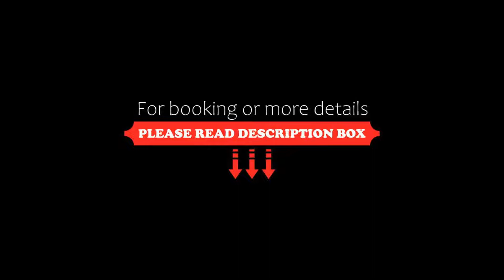NH Imperial Playa, Las Palmas de Gran Canaria, Spain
About Property:
You're eligible for a Genius discount at NH Imperial Playa! To save at this property, all you have to do is sign in.
The NH Imperial Playa enjoys a great position on the beach of Las Canteras Beach in Las Palmas. It offers free Wi-Fi throughout and a gym.
All of the stylish, modern rooms have satellite TV, a minibar and air conditioning. Superior rooms and junior suites have sea views.
The Imperial Playa’s restaurant offers wonderful views of the Atlantic Ocean. Here you can enjoy buffet bre...
Property Type: Hotel
Address: Ferreras, 1, 35008 Las Palmas de Gran Canaria, Spain
Searching For
1. NH Imperial Playa - Las Palmas de Gran Canaria - Spain
2. NH Imperial Playa - Las Palmas de Gran Canaria - Spain Address
3. NH Imperial Playa - Las Palmas de Gran Canaria - Spain Rooms
4. NH Imperial Playa - Las Palmas de Gran Canaria - Spain Amenities
5. NH Imperial Playa - Las Palmas de Gran Canaria - Spain Offers and Deals
Audio Credit:
Track Title: Subway Dreams
Artist: Dan Henig